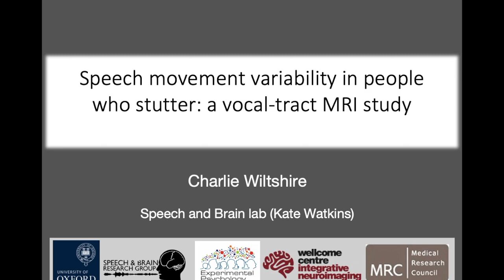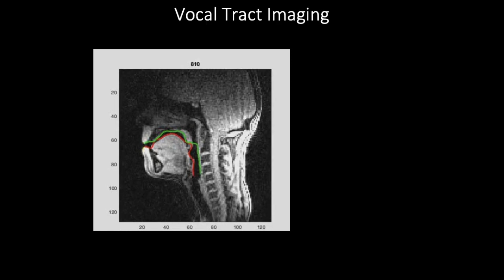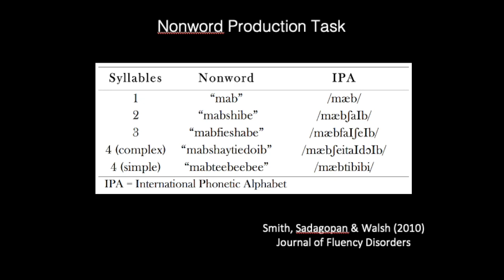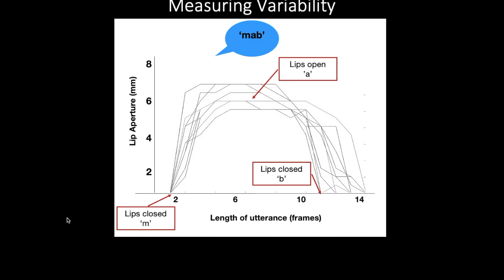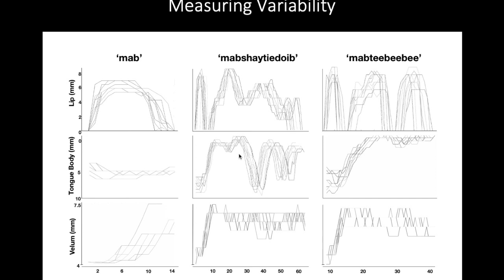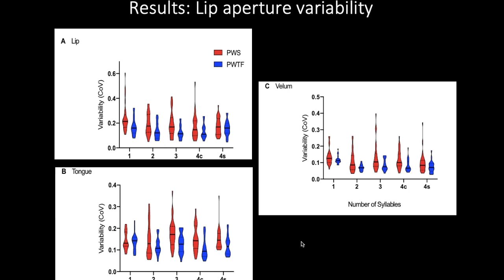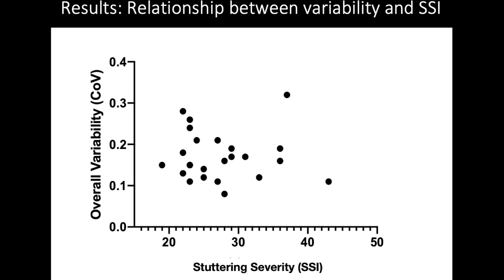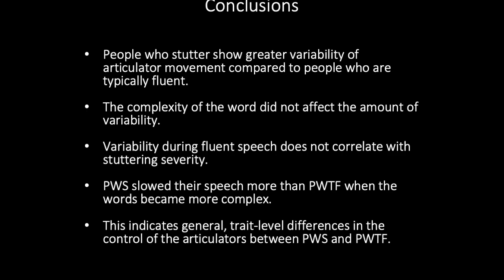Using vocal tract MRI to measure speech movement variability in people who stutter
In this video I (Charlie) go through our new paper 'Speech movement variability in people who stutter: a vocal tract MRI study'. The paper is available (free, no paywall)

This research is a part of the INSTEP research project by the Speech and Brain Lab at the University of Oxford.